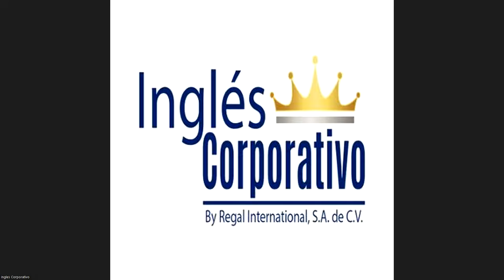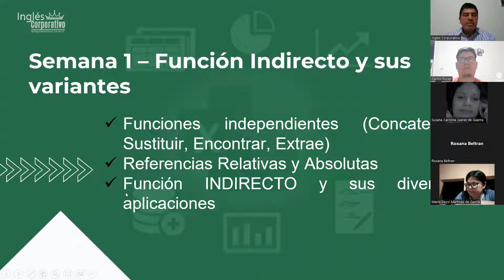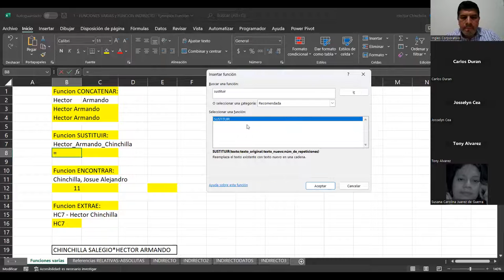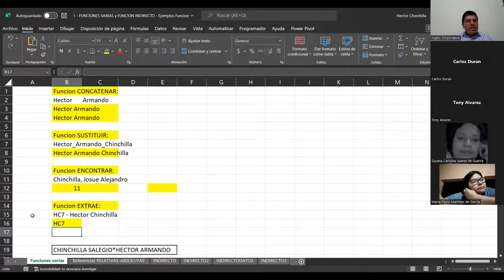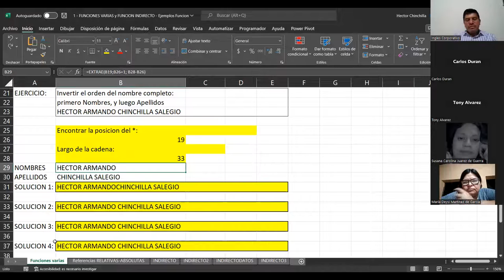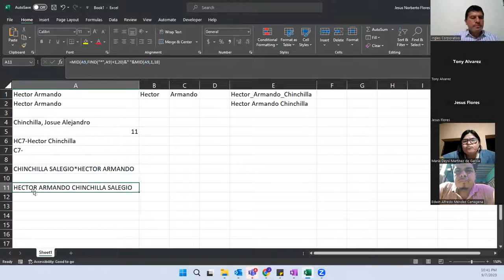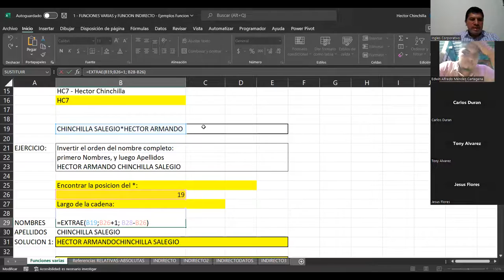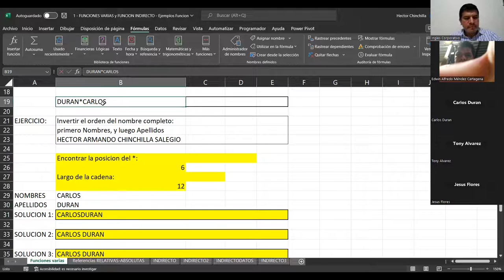SESION1-07/09/23-IC29811-0024-2023-CHINCHILLA-CONOCE LA FUNCION INDIRECTO